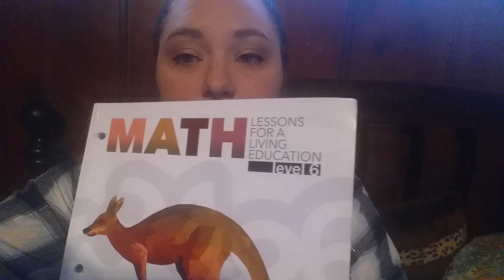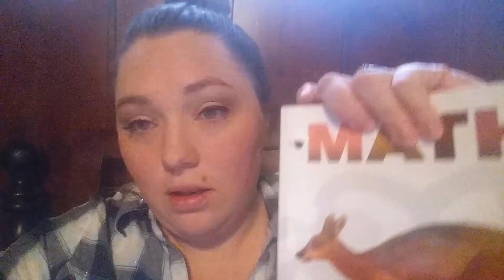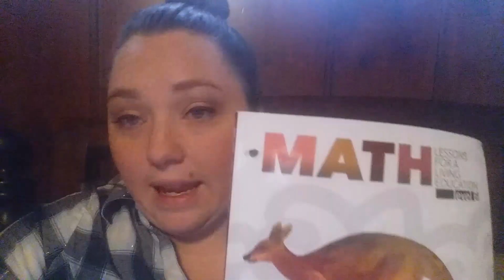Master Books Math Lessons For A Living Education level 6 Review Part 2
We are half way through . How do we like it so far ?